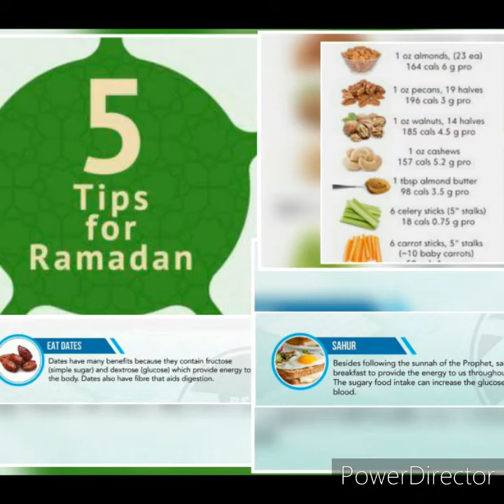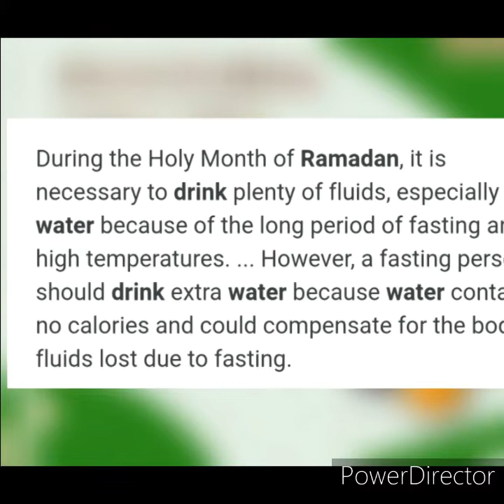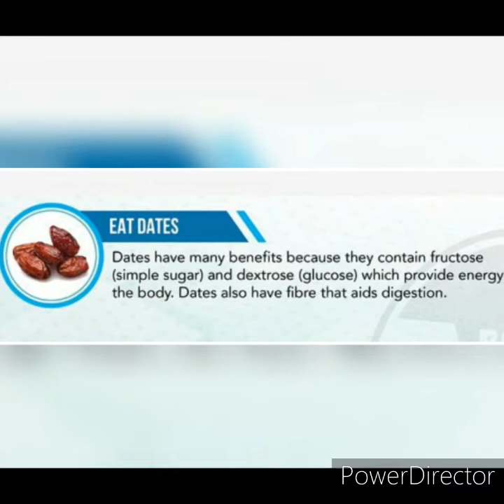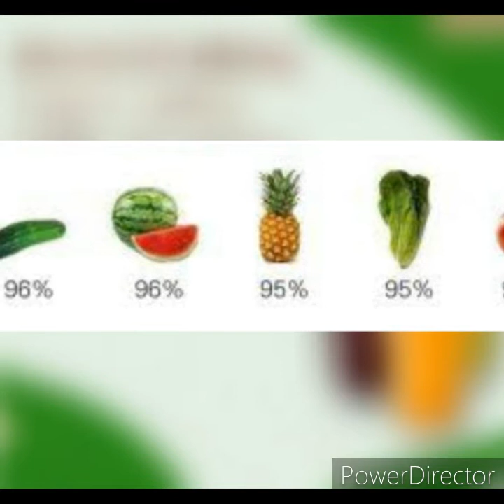Ramzan Ka mahina Mubarak ho ! Ramadan health Tips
In this vedio yOu can find the healthy tips related to ramazan 5 health tips of ramadan in urdu and english.
Avoid drinking , alcohal , colas and soda drinks.
Choose foods with high conten water.
Avoid spicy foods
Eat dates, eat porridge , drink lots of water,eat protien , fiber , health fats and
drink lots of water , water.
Eat fruits and vegetables.
5 healthy tips for ramadan.
5 health tips.